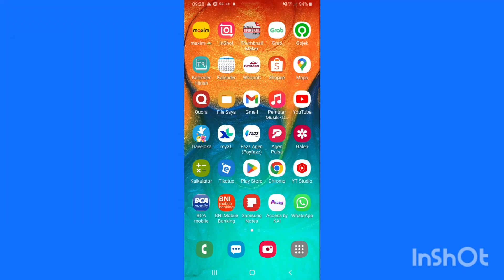Cara Mencari Nomor Darurat Polisi Jawa Barat